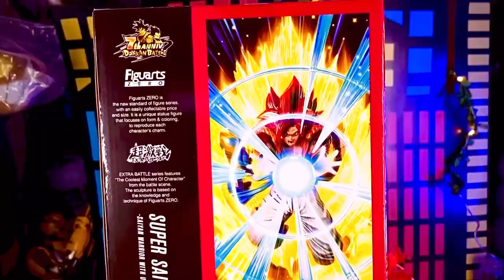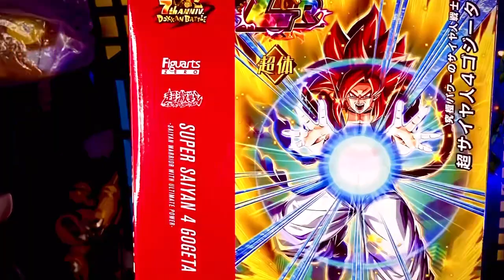Revisión Super Saiyan 4 Gogeta Saiyan Warrior With Ultimate Power Figuarts Zero.*